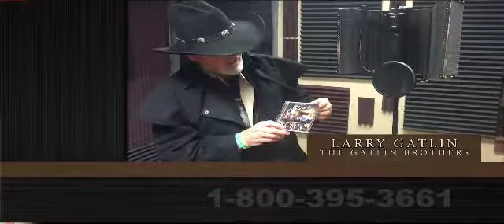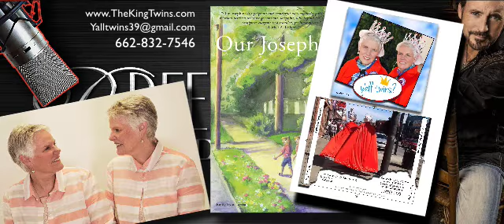Breezewood Radio Episode #1 The King Twins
Breezed Radio, The King Twins, Raps, Music, Helping Others, Kicking and Screaming, Boo, The Backyard Campout, Y'all Twins,
Breezewood Productions, Trae Edwards,